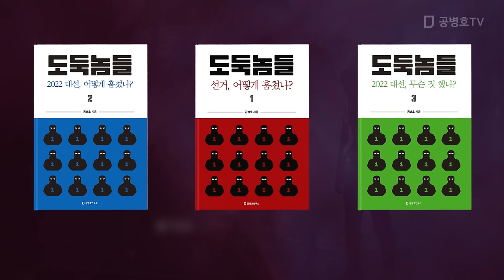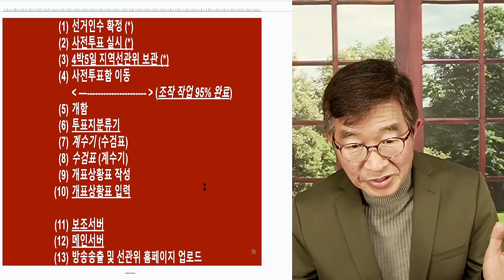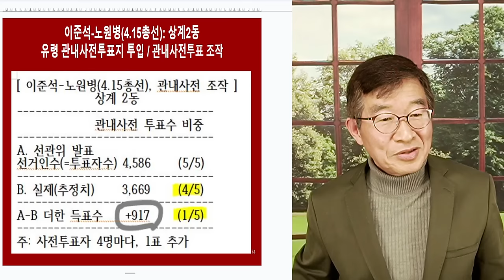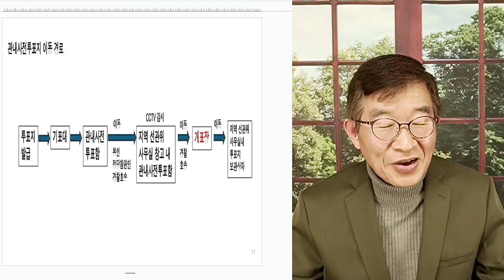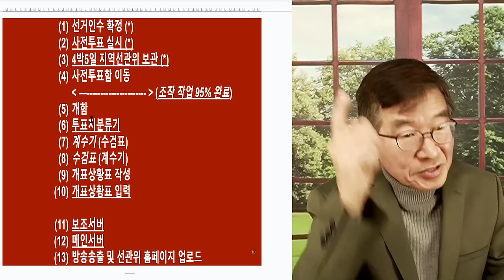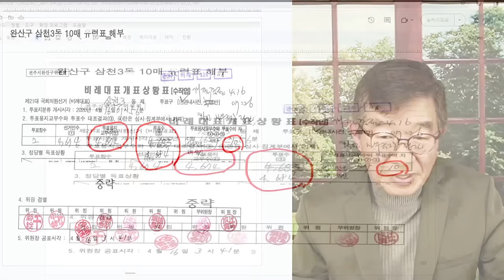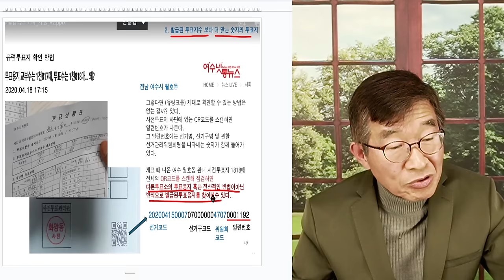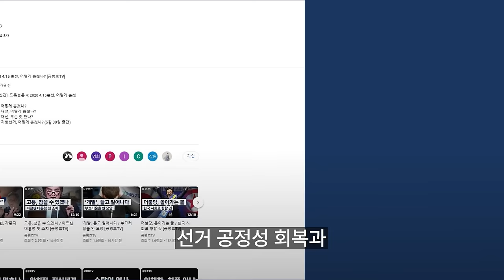뻥튀기, 사전투표자수 / 사전투표율 발표, 끝! / 순진한지, 멍청한지 또 당하게 생겼다 [공병호TV]